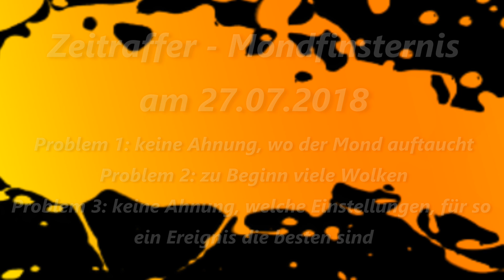Zeitraffer - Mondfinsternis am 27.07.2018 mit der Brinno TLC200 PRO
Es war einfach nur ein Versuch, die Mondfinsternis aufzunehmen.

Zeitrafferkamera: Brinno TLC200 PRO.
Zeitintervall: 3 Sekunden; Szene: Dämmerung
Objektiv: BCS 18 - 55